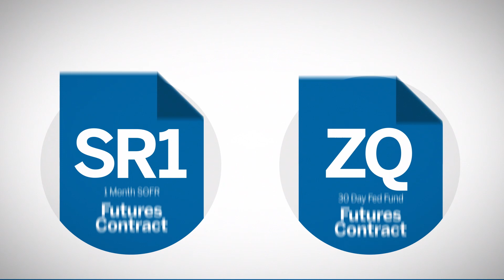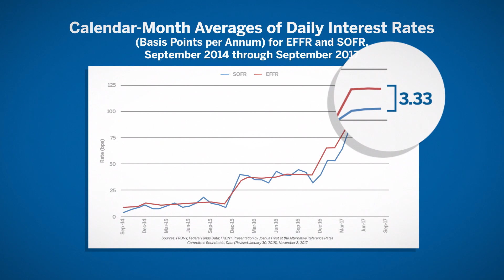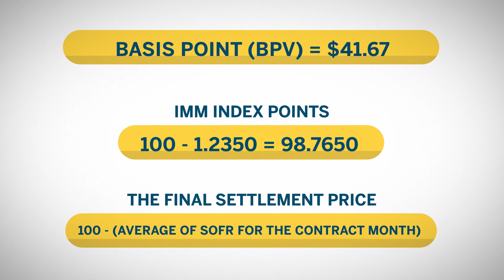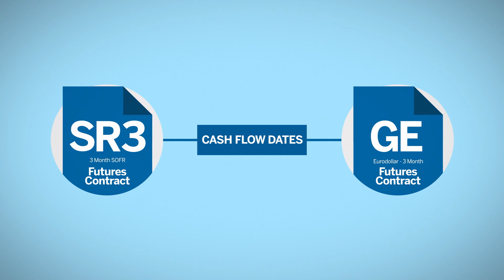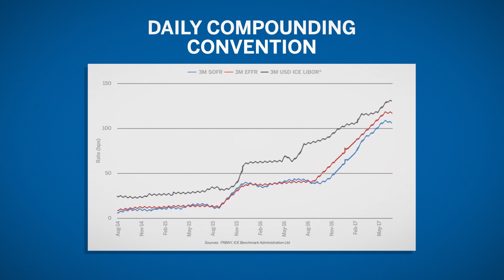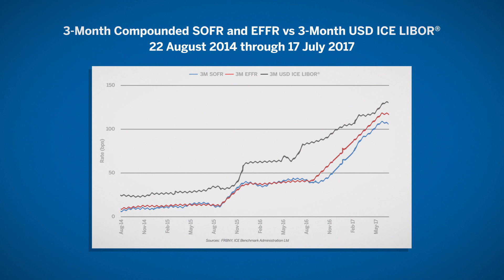Trading SOFR Futures at CME Group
Secured Overnight Financing Rate (SOFR) is an alternative USD interest rate benchmark. Learn about the features and mechanics of SOFR, how they compare to other short term interest rates, and how SOFR futures compare to Eurodollar and Fed Fund futures.

CME Group is the world's leading and most diverse derivatives marketplace. The company is comprised of four Designated Contract Markets (DCMs). Further information on each exchange's rules and product listings can be found by clicking on the links to CME, CBOT, NYMEX and COMEX."